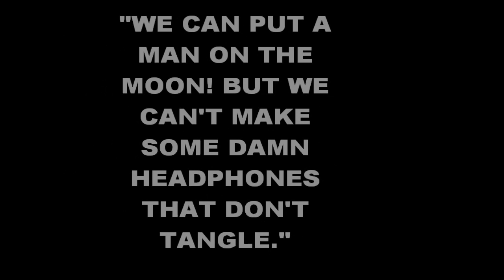I think i smelt vagina!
We can put a fucking 130+ lbs man on the moon. But i still have to untangle my headphones.